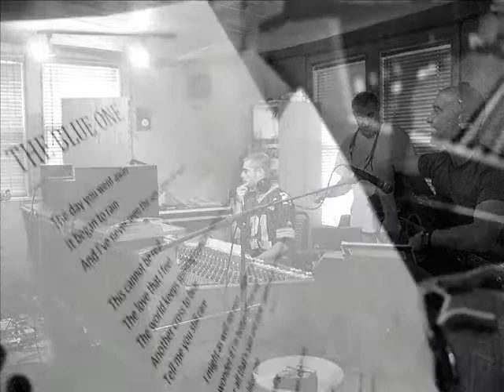TheBlueOne ~ Joe Var Veri Official Album Launch